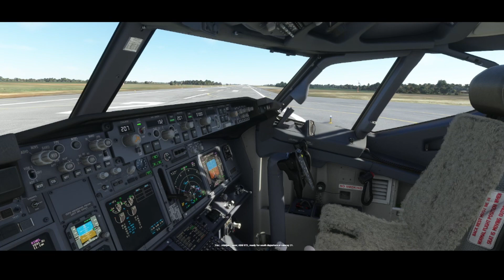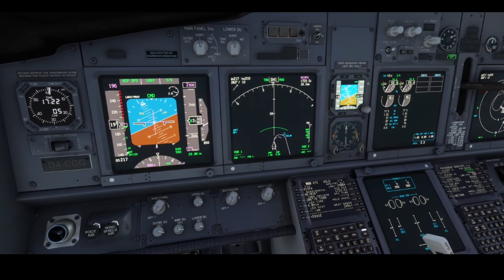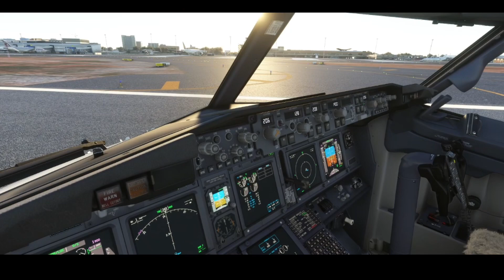DIAP DGAA | B736 | MSFS